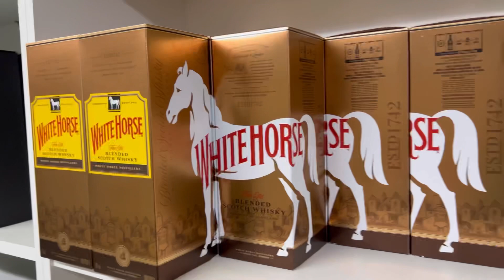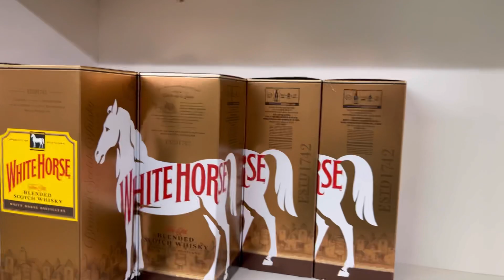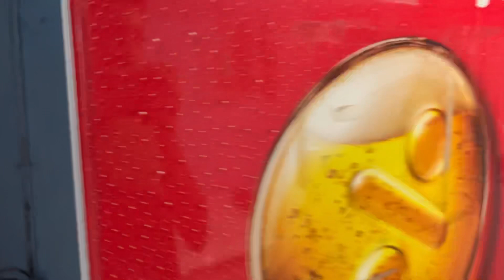RESUMO DO FINAL DE SEMANA? RESSACA DO CARNAVAL! Distribuidora de Bebidas